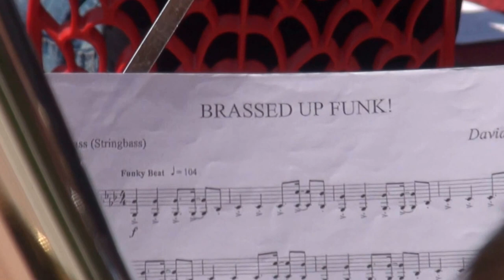"BRASSED UP FUNK 2"-"ENOBRASS BAND " in concerto LIVE 2017 ABANO TERME(PD) -Villa Bassi Rathgeb-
CONCERTI IN VILLA BASSI..ad ABANO TERME(PD)2017
Nel corso della manifertazione Street Art organizzata dal Comune di Abano Terme la EnoBrass Band
in concerto live
presso la Villa Bassi Rathgeb di ABANO TERME(PD)

direttore della Band Marco Vertebra Bertona
riprese video e montaggio di Giampietro Fioraso